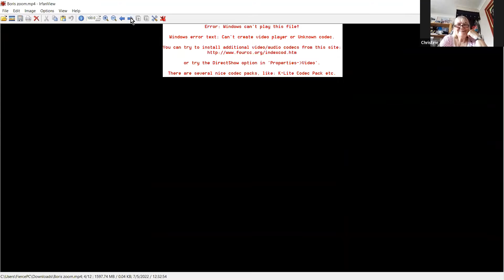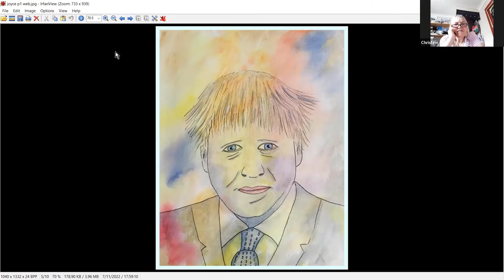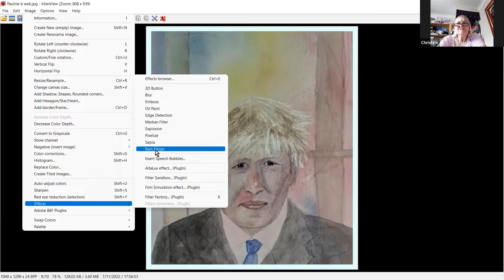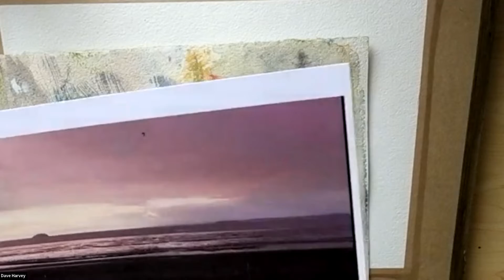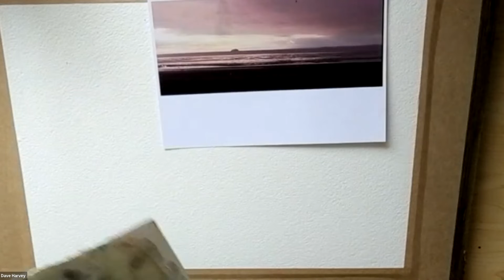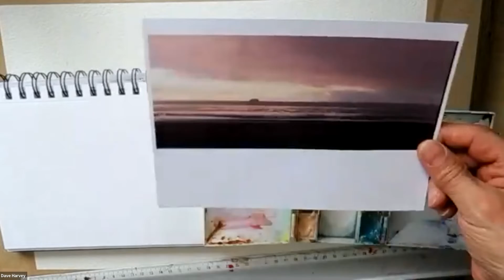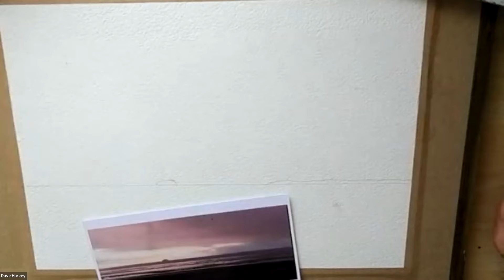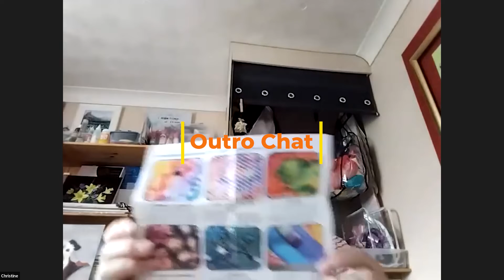Weston Supper Mare - Weston Super Mare Watercolour Study Guide & Demo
Weston Super Mare Watercolour Study  Guide & Demo from the online Tuesday Art Club with David Harvey  - really is wort's and all - hopefully an inspirational hour or so,  a nice confidence booster full of Watercolor tips, advice and information, to point you in the right direction to have a go youself.
There is addional post Tuesday (Wednesday morning) session where I tweak and amend the Tuesday artwork
(Ref. Image credit WWW public domain ownership remains with author )

Timestamp:
0:00 Intro and Chat
20:50 lets crack on
1:16:15 outro
1:29:00 extra tweaks